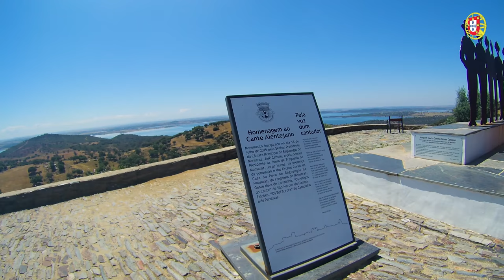Travelling through Monsaraz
Discovering Alentejo. Monsaraz is a beautiful village which deserves a visit.
I love to walk around Portugal and discover new and unexpected places. Thus, I decided to explore the unknown Alentejo Region and specifically the village of Monsaraz.
Indeed, Monsaraz is one of those places that deserves a long visit. And we can understand that briefly: reaching the village, there is an imposing and welcoming door that allows the access to the village – the Door Village. It almost seems an old painting.
Monsaraz is an unusual place in Alentejo that makes us to return to ancient times: it is a historical spot, walled and medieval. This village dates from the prehistoric era and the megalithic monuments is a physical evidence of that.
And, of course, the iconic Monsaraz Castle. This castle was built by the Portuguese kings Afonso III and Dinis. The access to this walled castle is made via four doors: the Door of the Village, the Door of the Hole, the Door of Alcobaça and the Door of Évora.